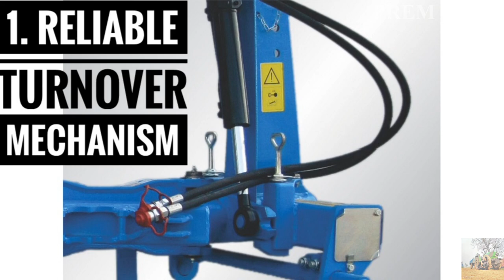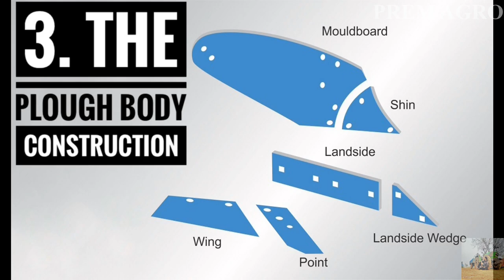LEMKEN PLOUGH || OPAL 090 || FULL SPECIFICATION || देखिए लेमकन प्लाउ का हिंदी में पूरा स्पेसिफ़िकेशन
The plough is a machine used in farming for initial cultivation of soil in preparation for sowing seed or planting. ... LEMKEN offers suitable one to three furrow ploughs for all soil conditions and for tractor ranges from 35HP onwards.

Prem agro beejna
Charkhi dadri (haryana).
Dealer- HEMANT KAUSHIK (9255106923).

related more queries-

Plough

4wd tractor

tractor

agricultural machinery

farm euipment

farm machinery

agricultural implement

2 mb plough

3 mb plough

4 mb plough

2 mb plough price

3 mb plough price

4 mb plough price

limkan palti

mb plough

limkan palti price

lemken 2 mb plough

lemken plough adjustment

lemken plough setting

limkan plough

lemken opal 090

opal 090 lemken price

best plough in india

tractor plough

reversible plough

hydraulic reversible plough

prem agro beejna

best mb plough

lemken plough models

1 mb plough

1 mb plough price

lemken perlite 5

lemken power harrow

limkan power harrow

limkan harrow

lemken harrow

lemken 7 feet harrow

lemken 8 feet harrow

lemken 6 feet harrow

limkan 6 foot harrow

limkan 7 foot harrow

limkan 8 foot harrow

lemken disc harrow

limkan disc harrow

lemken power harrow price

limkan harrow price

limkan power harrow price

massey ferguson with lemken harrow

limkan perlite 5

lemken power harrow models

best power harrow in india

lemken cultivator

limkan cultivator

tractor

achat 70,tine cultivator

lemken tine cultivator

limkan tine cultivator

achat 70 lemken

achat 70 limkan

lemken cultivator price

limkan cultivator price

lemken cultivator price in india

tractor cultivator

best cultivator in india

best cultivator

lemken achat 70

limkan achat 70

lemken subsoiler

limkan subsoiler

lemken labrador

labrador 160 lemken

heavy duty single tine subsoiler

heavy duty 2 tine subsoiler

how to use a subsoiler

subsoiler ripper best subsoiler in india

lemken labrador subsoiler

limkan labrador subsoiler

limken subsoiler

disc plough

chisel plough

wooden plough

mouldboard plough

mb plough

iron plough

types of plough

plough in hindi

tractor plough

country plough

snow plough

indigenous plough

lemken plough

reversible plough

rotary plough

summer ploughing

subsoil plough

ancient plough

ridge plough

ploughing in agriculture

disk plough

mole plough

ox plough

deep ploughing

desi plough

hand plough

disc plough price

mouldboard

ox drawn plough

plough price

plough in tamil

reversible mb plough

traditional plough

bose plough

hydraulic reversible plough

mb plough price